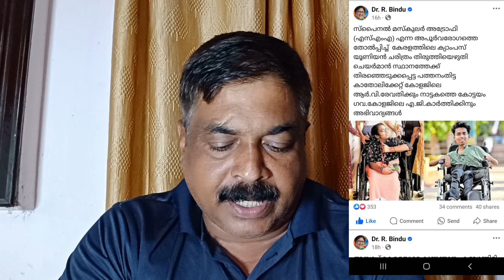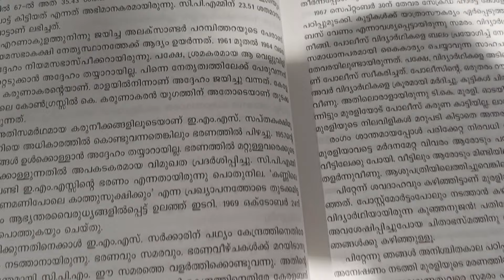SFI ഇനിയും ഇവിടെ ഉണ്ടാകും മാപ്രകളെ